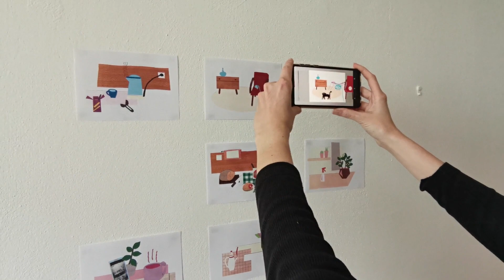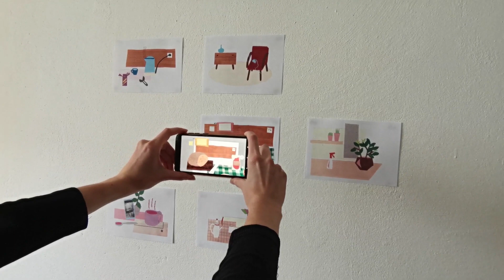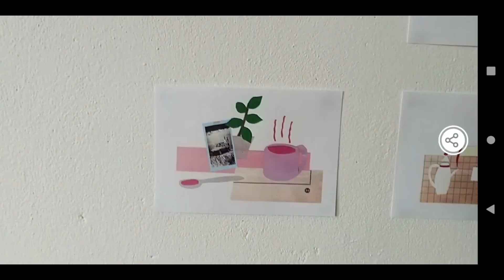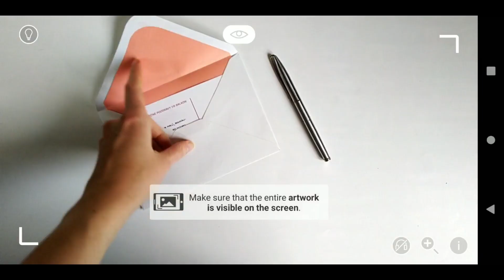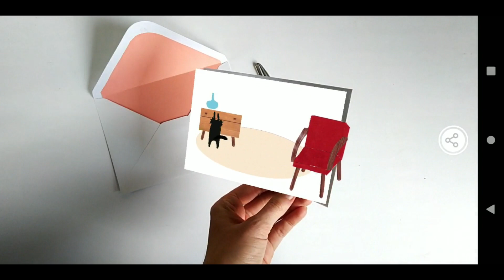srdečné pozdravy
Sprievodné video k semestrálnej práci
VŠVU 2020